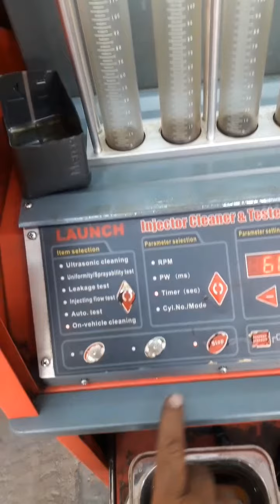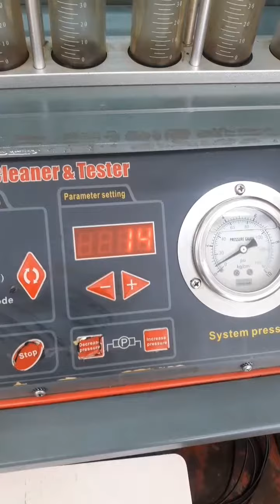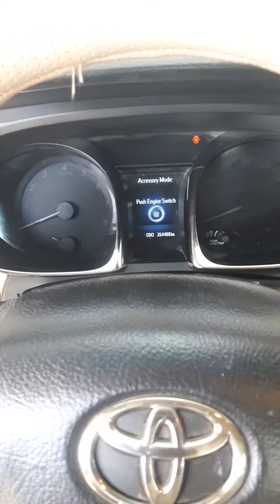Toyota Avalon Injector Cleaning Service